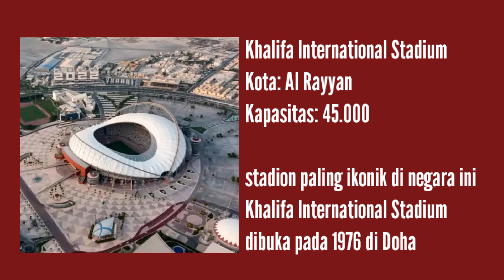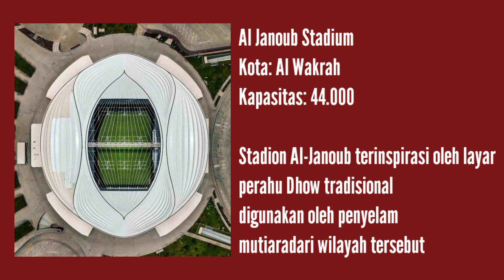INILAH 8 STADION PIALA ASIA QATAR 2023 : TIMNAS INDONESIA BERTANDING DI TIGA STADION YANG BERBEDA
stadion yang di gunakan untuk piala asia Qatar 2023 ini adalah stadion yang sama di gunakan untuk piala dunia Qatar 2022 kemarin

tapi ada stadion yang tidak di gunakan untuk piala dunia kemarin dan hanya sebagai tempat latihan perserta negara saja yuk ikuti infonya Hanya di sini

15 Januari 2024

Timnas Indonesia vs Irak

Ahmad bin Ali Stadium, Al Rayyan

Kick-off: 17.30 waktu setempat/21.30 WIB

19 Januari 2024

Vietnam vs Timnas Indonesia

Abdullah bin Khalifa Stadium, Doha

24 Januari 2024

Jepang vs Timnas Indonesia

Kick-off: 14.30 waktu setempat/18.30 WIB